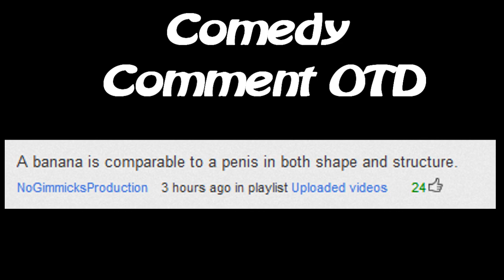BestCodShots | Episode 646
Omfg, 5 people omg! Word this video is : Duck-tape xD
Can we get a like please guys?